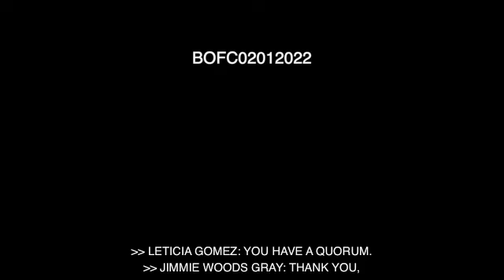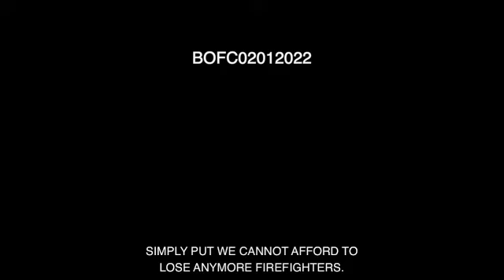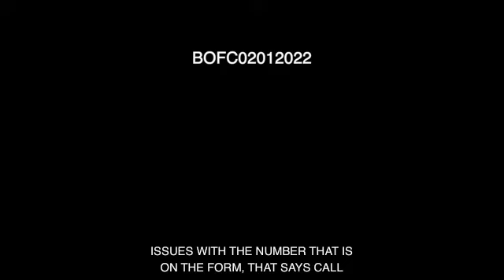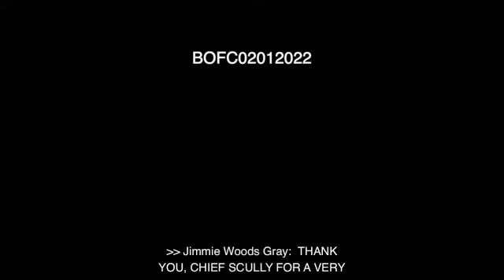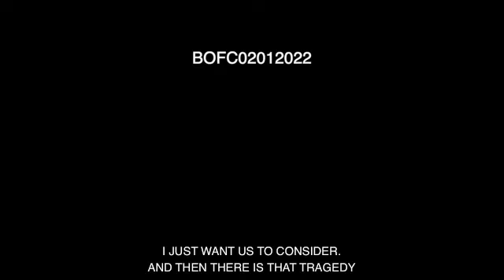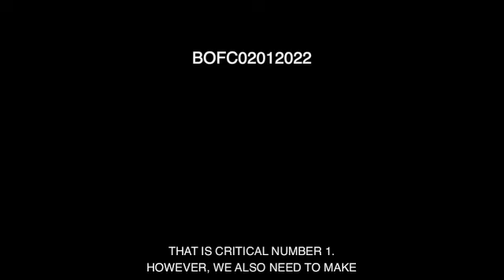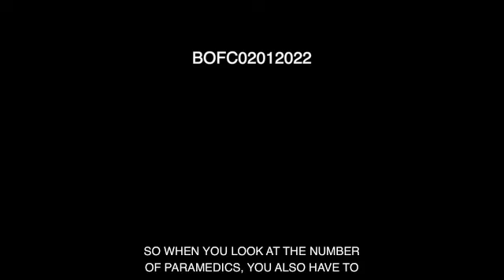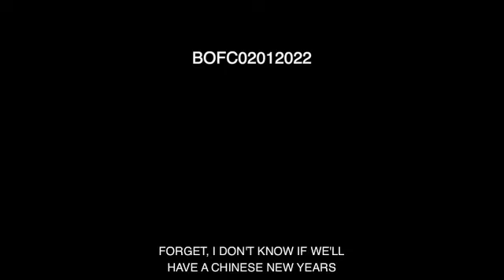Los Angeles Board of Fire Commissioners 2/1/2022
BOFC Special Meeting 2 1 2022